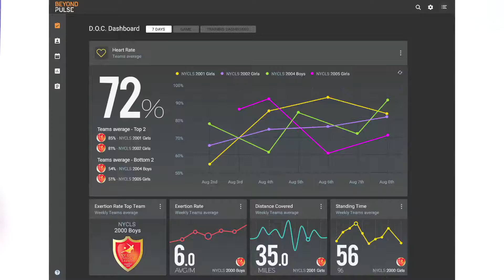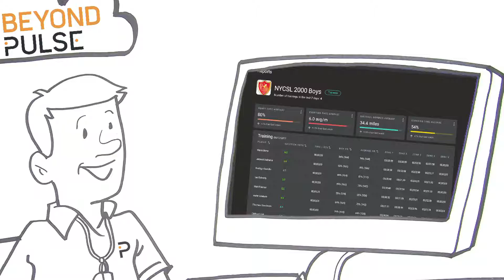Why Beyond Pulse?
Beyond Pulse is a sports technology company empowering soccer coaches with critical health data, such as Heart Rate, Exertion & Activity, resulting in better training, improved player health & performance.